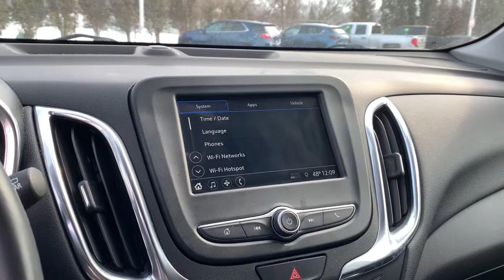2019 Chevrolet Equinox Davison, Flint township, Grand Blanc, Lapeer, Burton 6-27742AL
Pacific Blue Metallic Used 2019 Chevrolet Equinox available in 800 N. State Rd., Davison, Michigan at Hank Graff Chevrolet. Servicing the Davison, Flint, Township, Grand Blanc, Lapeer, Burton, MI area.

800 N. State Rd

backup camera bluetooth Equinox LT 1LT 4D Sport Utility 1.5L DOHC 6-Speed Automatic Electronic with Overdrive FWD Pacific Blue Metallic Jet Black Cloth 3-Spoke Leather-Wrapped Steering Wheel Confidence & Convenience Package Driver Confidence Package Driver Convenience Package Dual Zone Automatic Climate Control Heated Driver & Front Passenger Seats Lane Change Alert w/Side Blind Zone Alert Leather-Wrapped Shift Lever Outside Heated Power-Adjustable Mirrors Preferred Equipment Group 1LT Rear Cross Traffic Alert Rear Park Assist w/Audible Warning Rear Power Liftgate Remote Vehicle Starter System Universal Home Remote.brbrPriced below KBB Fair Purchase Price! Odometer is 7237 miles below market average!brbrFWD 6-Speed Automatic Electronic with Overdrive 1.5L DOHCbrbrAwards:br  * JD Power Initial Quality Study   * 2019 KBB.com 10 Best SUVs Under $30000